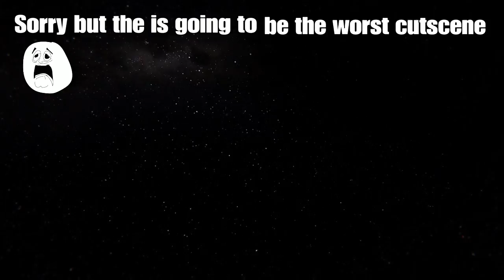Revelations Ending I Think :/